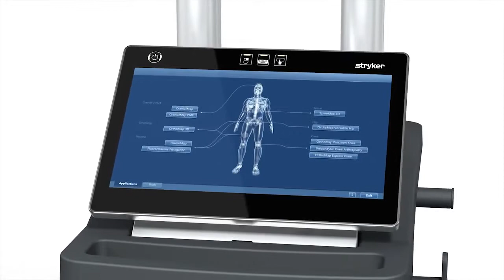ANUP INSTITUTE OF ORTHOPAEDICS AND REHABILITATION